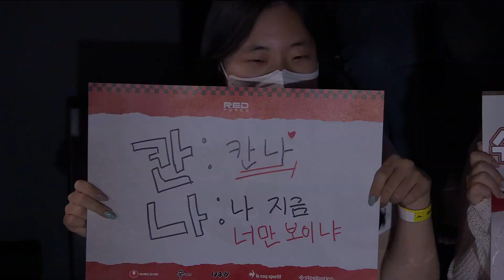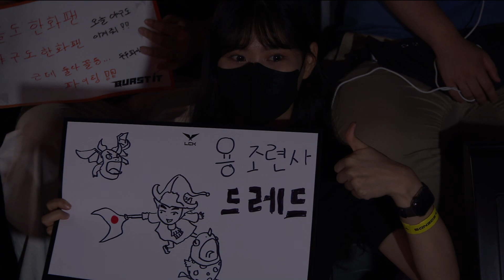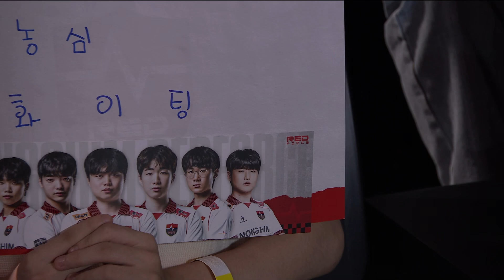NS vs. HLE | Match85 Highlight 08.12 | 2022 LCK Summer Split